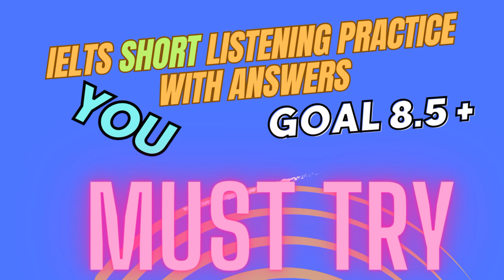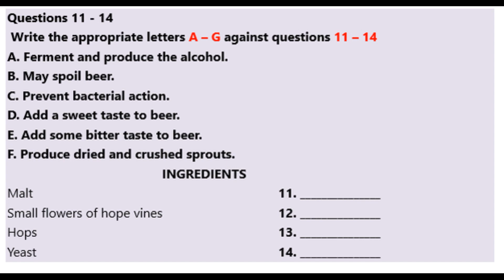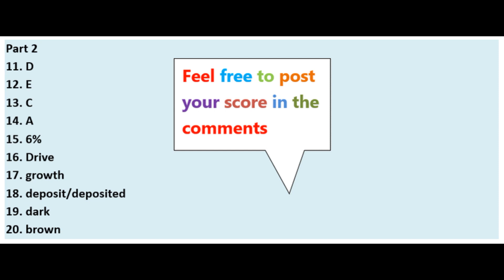IELTS Short Listening Practice Test 310 With Answers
Get ready to boost your IELTS listening skills with this full-length practice test! Watch as you navigate through a range of authentic exam-style questions, covering various topics and difficulty levels. Follow along with the audio and answer sheet provided to simulate the real test experience. Enhance your comprehension, concentration, and time management skills to ace the listening section of the IELTS exam. Practice makes perfect, so start now!
At the end of the test, you will be given 10 minutes to transfer your answers to the answer sheet in pencil.
You may write your answers in Lower Case or Upper Case.

Chapters
00:00 Intro
00:10  Multiple Choice Questions 11 - 14
02:25 Complete The Information Questions 15 - 20
05:26 Answers
05:56 Epilogue

Music Credits

IELTS Listening practice with answers
IELTS Listening mock exams
Sample IELTS Listening passages